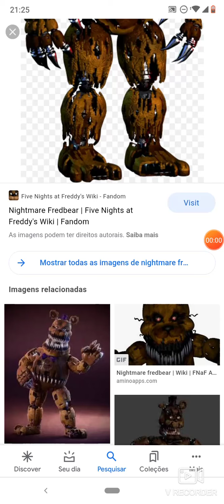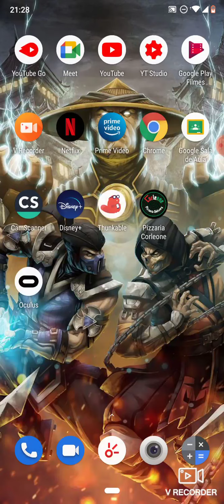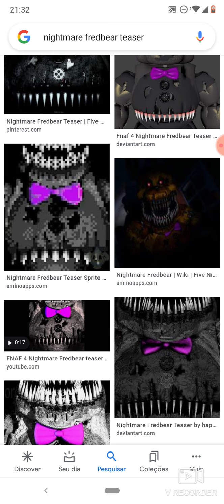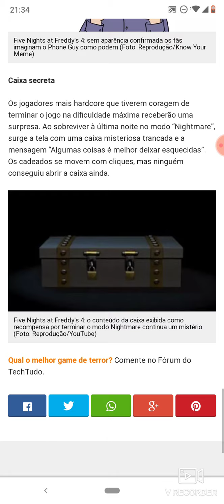teoria que a criança de fnaf 4 se tornou o nightmare fredbear